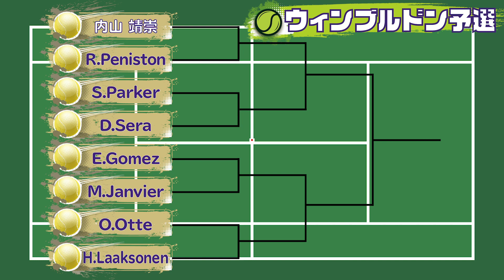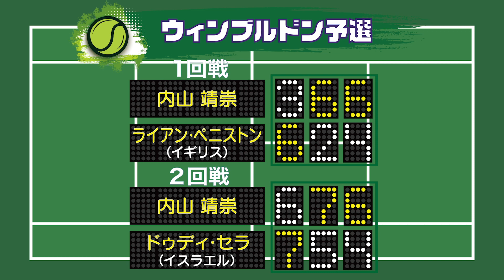内山靖崇ウィンブルドン本戦へ！予選敗退からラッキールーザーでの返り咲き！２大会連続の本戦へ！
日本代表・世界で活躍を見せる現役テニスプレーヤー内山靖崇のプロジェクト「うっちー教室」！

今回はウィンブルドン予選の結果報告です。
２大会連続の予選突破をかけて挑んだ予選。
そして本大会出場までの経緯について語ります。

１回戦の相手はアルカラス選手。
１８歳にして３大会での優勝を経験、クレーコート巧者で全仏３回戦の強豪です。

※２９日に組まれていた試合は雨のためサスペンデッドになりました。
　現在３０日に延期となっています。

「内山靖崇テニスゼミ」について
詳しくはこちら↓↓↓
説明欄にも詳細を記載しておりますのでぜひチェックを！

「うっちー教室」では
これからテニスを始めたい！
もっと上手くなりたい！
世界を目指したい！
という日本ジュニア世代も含めたテニスプレーヤーに向けてアドバイスをお送りします。

初心者から上級者に向けたコンテンツを随時更新！
テニスに興味のある方！内山選手に興味のある方！必見のプログラムです。